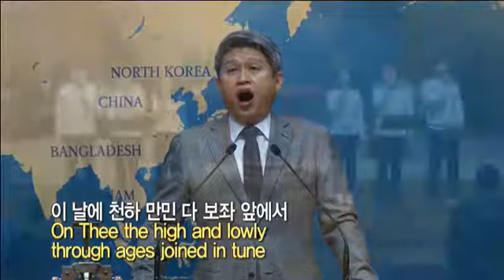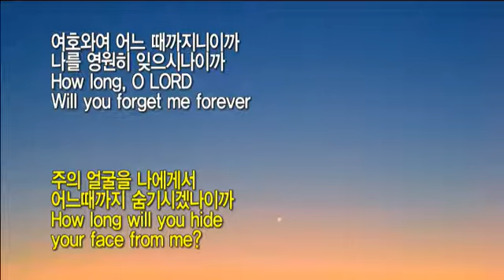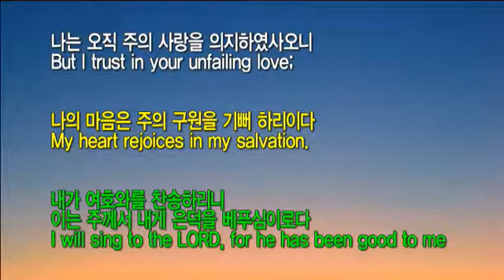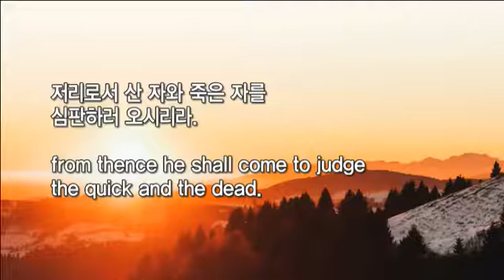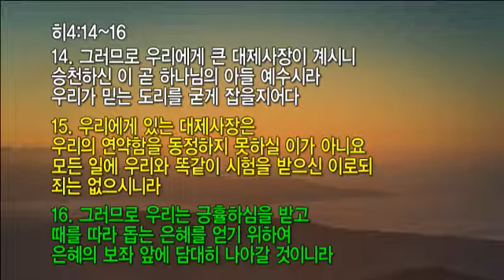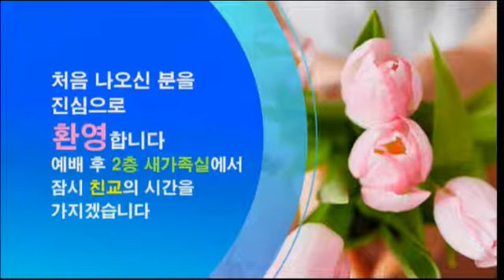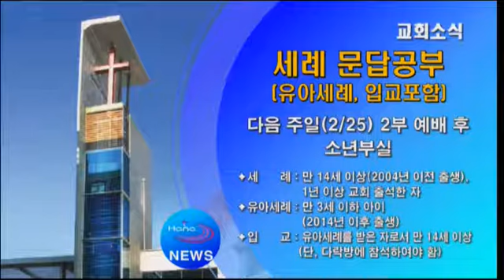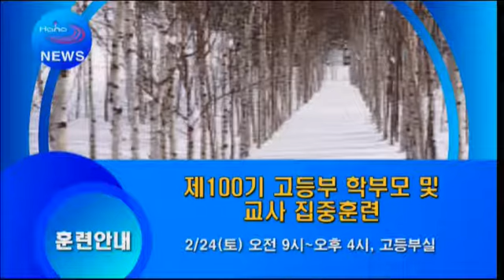20180218 대구하나교회 2부예배(큰 대제사장-예수를 바라보라, 히4:14-16)